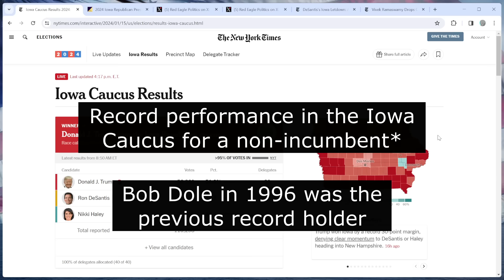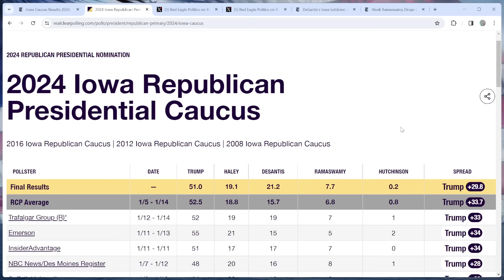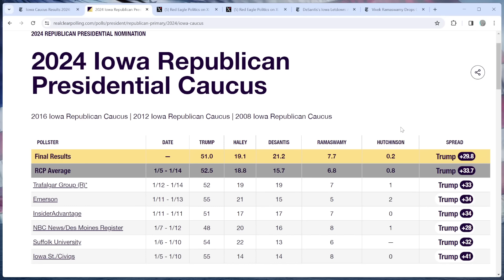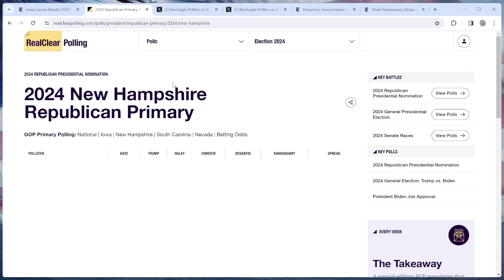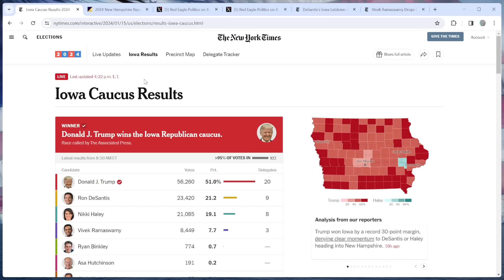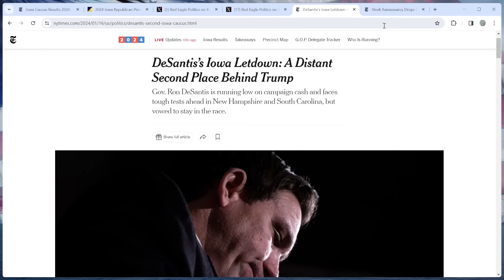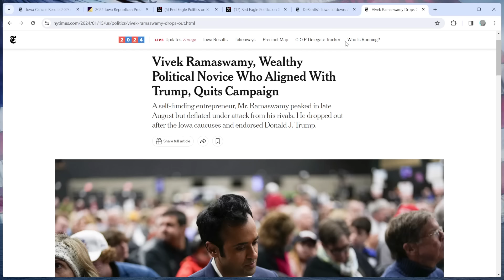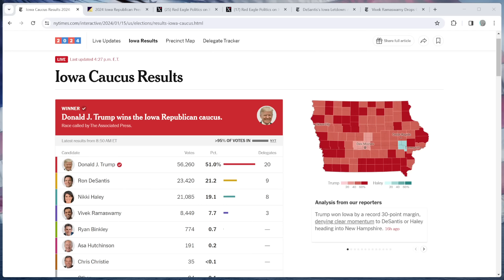TRUMP WINS IOWA! - Record Caucus Performance Cements Himself as Nominee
Donald Trump triumphed in the Iowa Caucus by roughly 30 points last night, more than doubling the record victory for a non-incumbent and building momentum ahead of next week's New Hampshire contest